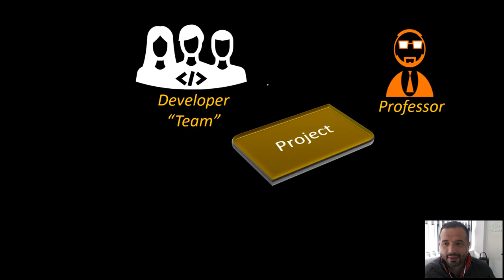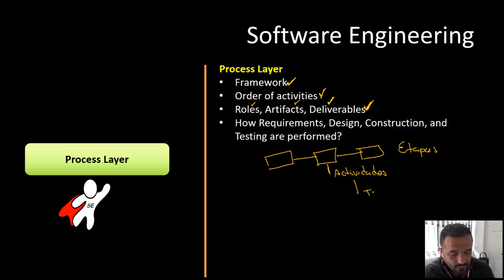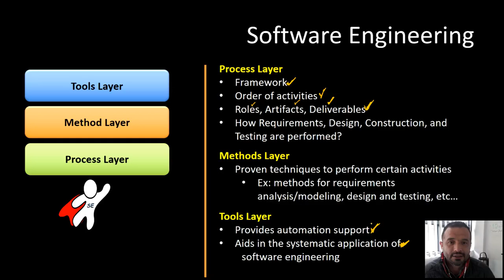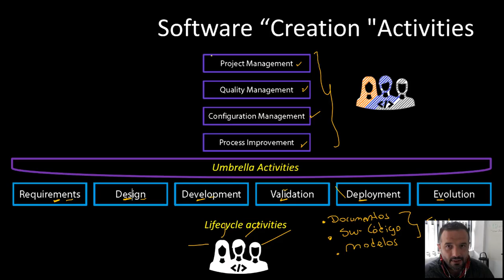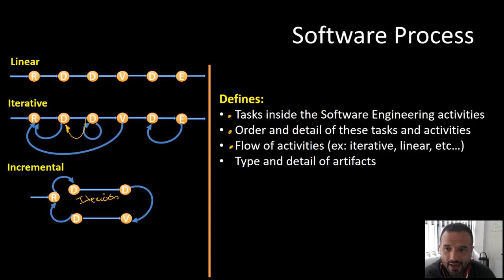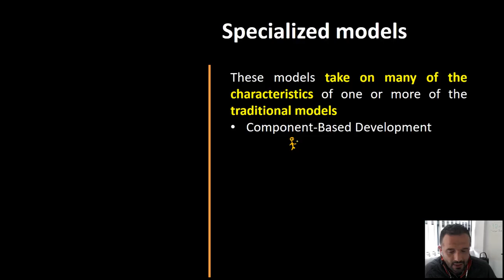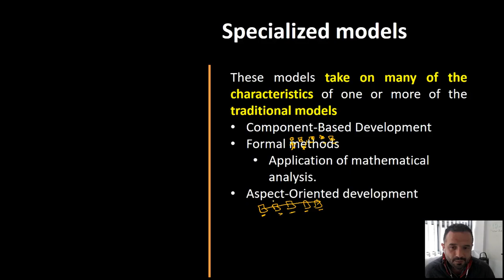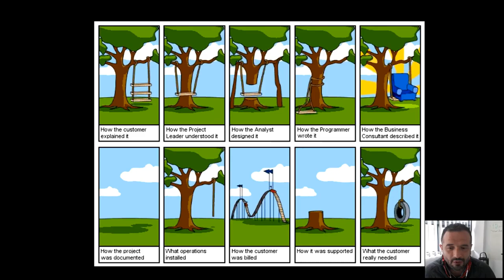Introduction To Software Engineering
This video presents the main three layer in software emgineering: Process, Methods and Tools.